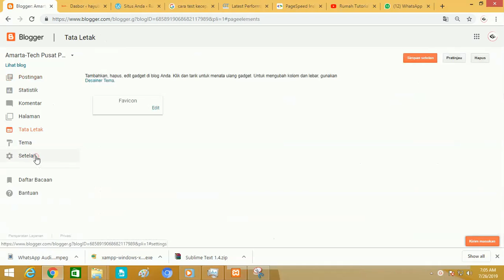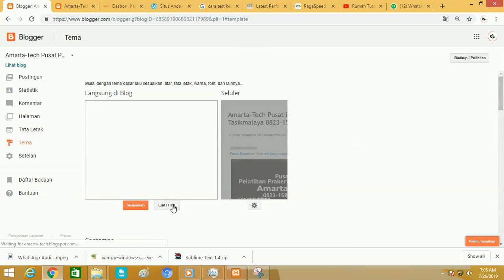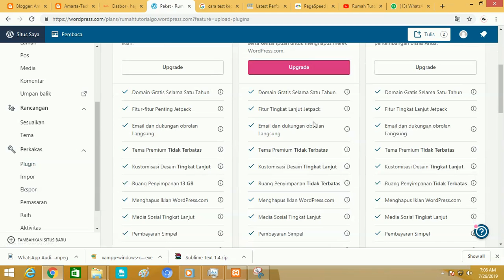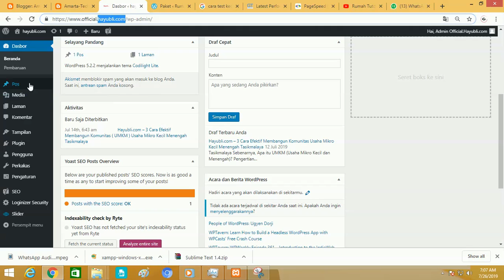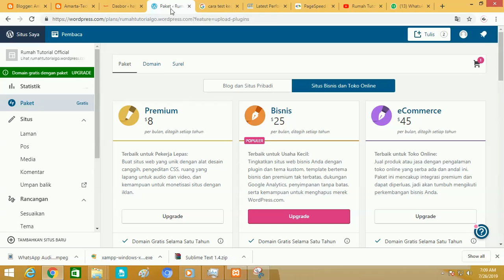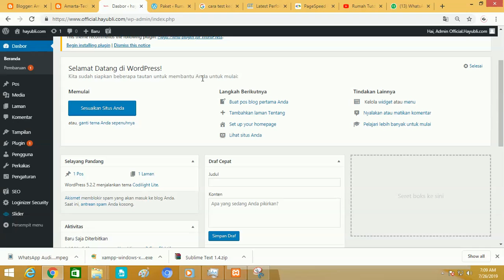8 Perbedaan Blogger Dan Wordpress Paling Signifikan#3 Segi Pengembangan, Blog Mana Terbaik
Perbedaan Blogger Dan Wordpress atau Blogspot Dan Wordpress sudah tidak asing lagi dengan beberapa perbedaan Signifikan Di Kompetisi Blogging ..

Pengguna harus tahu sisi kelebihan dan kekurangan dan blogger dan wordpress karena akan berpengaruh terhadap traffic blogg blogger dan wordpress bahkan menjadi acuan dalam anda membandingkan blogger dan wordpress

Dari pebedaan Blogger dan wordpress paling signifikan yaitu tema, cpanel, domain masih banyak menjadi perbandingan anda dalam mempertimbangkan blogger dan wordpress .. langsung selengkapnya.. inilah

8 Perbedaan Blogger Dan Wordpress Paling Signifikan Di Kompetisi Blogging ..

Perbedaan WordPress.com dan WordPress.org
Pertama, kita bahas dulu kedua saudara kembar ini.

Meskipun namanya sama dan berasal dari perusahaan yang sama, tapi WordPress.org dan WordPress.com punya perbedaan yang sangat besar.

Secara pengertian, WordPress.org merupakan layanan self hosted, sedangkan WordPress.com merupakan layanan hosted.

Apaan tuh?

Supaya mudah dipahami, kita ibaratkan seperti tempat tinggal:

Self hosted itu ibarat rumah pribadi. Rumah yang sepenuhnya milik anda sendiri, di tanah sendiri, dan bukan milik orang lain.

Sedangkan hosted itu seperti apartemen. Tanahnya bukan milik anda, anda hanya punya sebuah unit di sebuah apartemen tersebut. Apartemennya milik orang lain.

Perbandingan hosted dan self hosted
(Blogger.com juga termasuk hosted)

Sudah dapat gambarannya?

Intinya, WordPress.org self hosted ini 100% milik anda...
selengkapnya di vidio